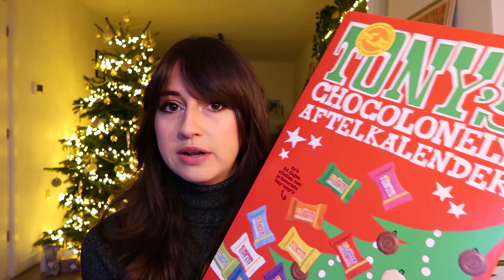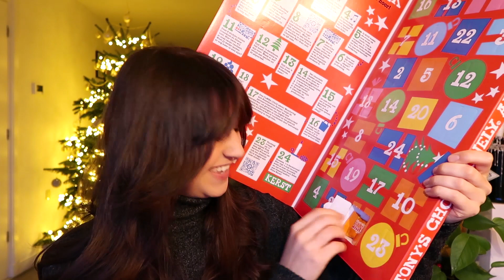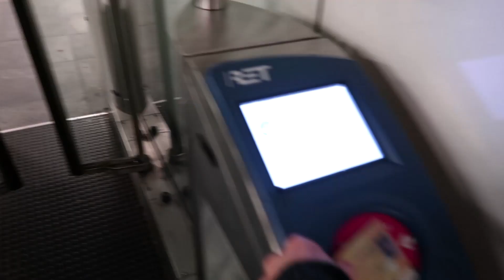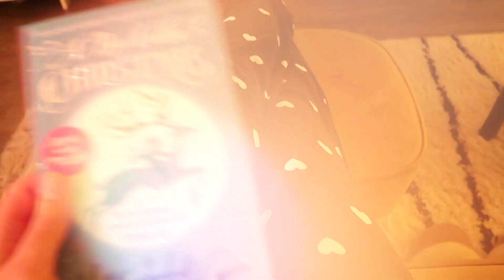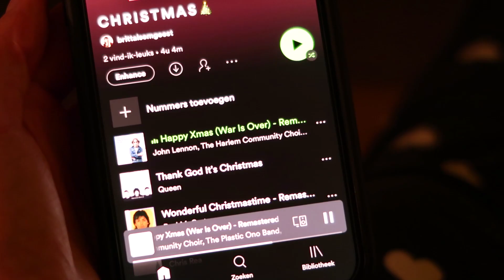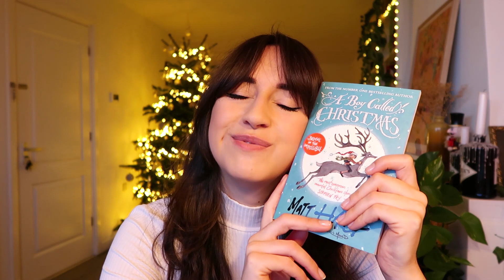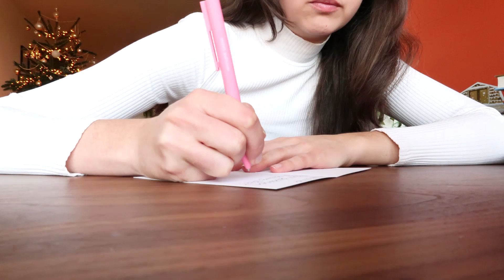advent calendars, restocking & christmas candles! 🎄 Vlogmas 2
It's time for my second Vlogmas video! HAPPY DECEMBER! I can finally open my advent calendars! Enjoy :)

Swan Store Rotterdam // Oude Binnenweg 137

Britt Alsemgeest
Postbus 23
2760 AA  ZEVENHUIZEN
THE NETHERLANDS

0:00 intro + advent calendars!!!
2:50 christmas music traditions
3:39 today's plan
4:01 christmas book!
4:30 let's do some work
4:53 restocking products in the store
7:21 candle shopping + haul
9:40 lunch + work
10:33 cosy christmas reading evening
11:02 the next day, calendar time!
11:52 reading update
13:00 continuing this dark academia
14:07 getting my fringe cut + delicious lunch
15:00 writing christmas cards!
16:10 such a big surprise! yay!
16:52 outro + what to comment?